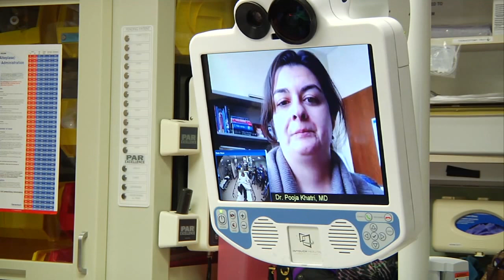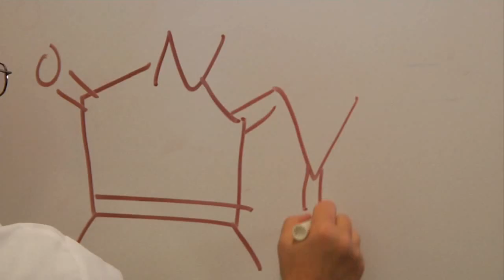University of Cincinnati Comprehensive Stroke Center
The Comprehensive Stroke Center at the University of Cincinnati has received regional and international recognition for its contributions in stroke research and clinical practice. See what makes us unique.